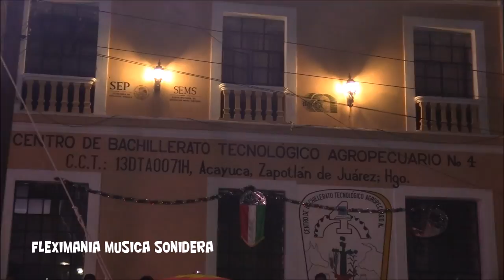NOSTALGIA CON GUITARRAS PERUANAS | SONIDO LA CONGA | ACAYUCA HIDALGO 2017